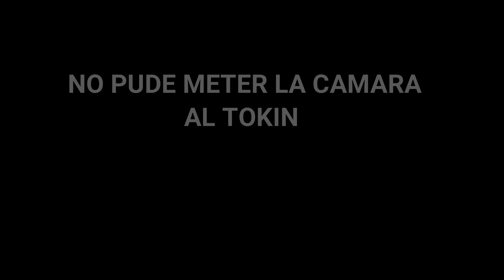primer tokin 2021